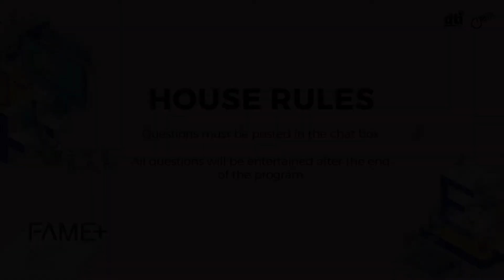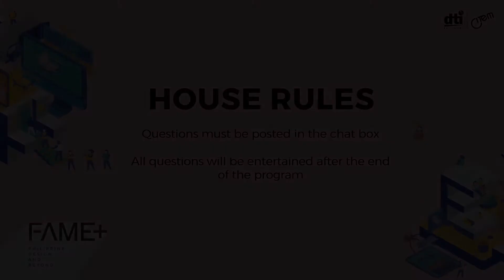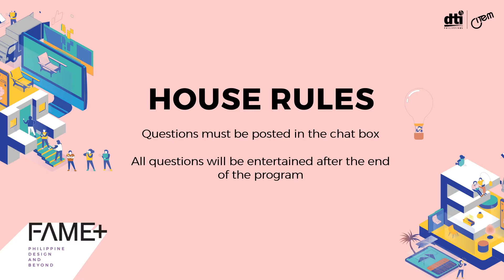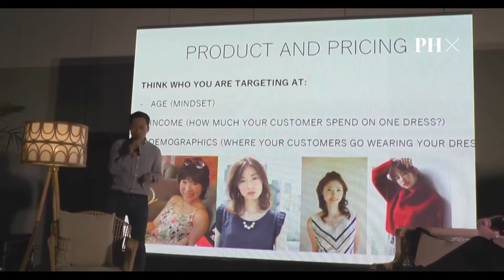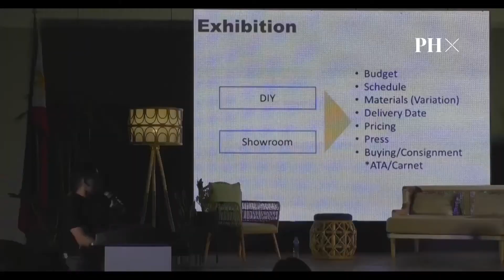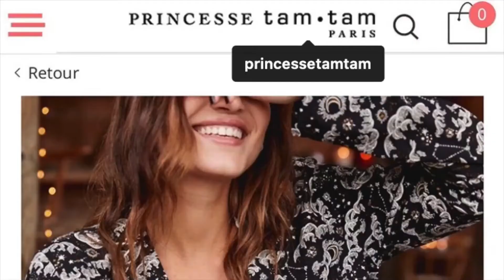PHx Tokyo 2020 2021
PHx Tokyo, a yearlong incubation program to bring the future of Philippine fashion to the Japan market, kicks off in FAME+.
From mentoring all the way to launch, our country’s young designers and artists will learn the ins and outs of the global fashion market, beginning with Japan.
At FAME+, meet the participating designers and consultants of PHx Tokyo, and be the first to witness a new era in Philippine fashion.